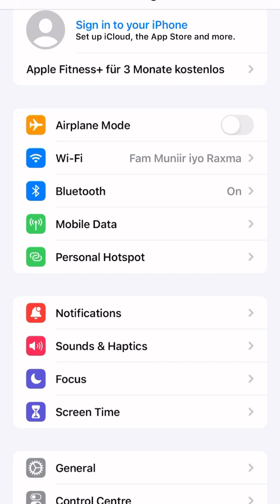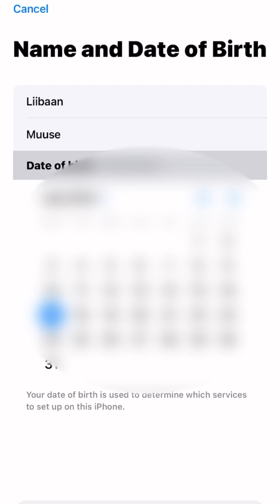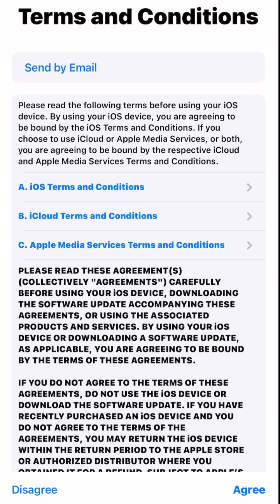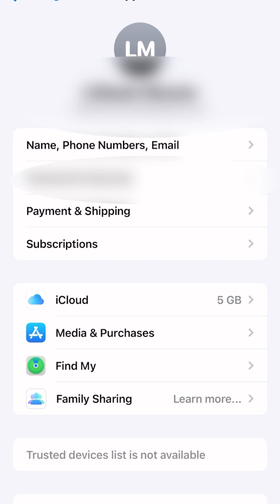side lo sameya Apple ID si fudud